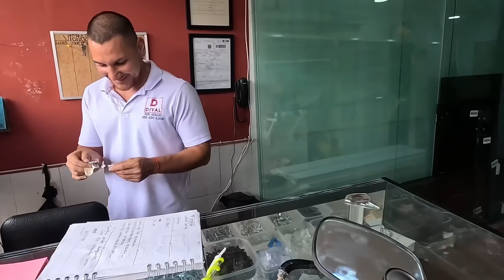🥺MANEJAMOS de noche por URGENCIA y nuestro día TERMINA MAL [COLOMBIA🇨🇴]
No solemos manejar de noche, pero por una urgencia nos tenemos que mover al pueblo más cercano y nos pasa esto!

Recorremos Popayán y su casco histórico.
Llegamos a una Ciudad muy importante en Colombia!

Seguimos en todas nuestras redes, compartimos contenido diferente en cada una 👇🏼
💛Te gustaría sumarte a este sueño sin costo?
Compartilo con tus conocidos, amigos y comentános que te pareció🤗

Cómo colaborar económicamente?
⛽️ Podés hacerlo con un litro de nafta para la Doña mediante:
Transferencia al ALIAS: darlelavuelta

✈️Te vas de viaje?🚑
Ingresá en este link 👉🏼 y cotizá tu seguro!
Con la contratación de tu póliza nos ayudas a nosotros también ya que nos dan una comisión!